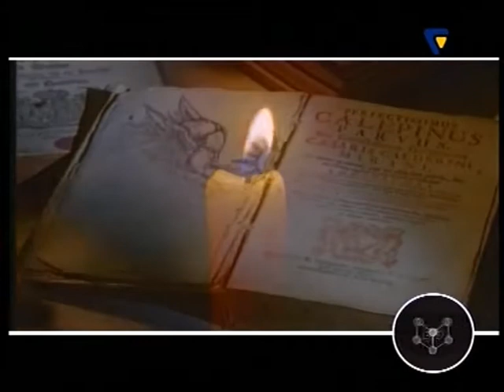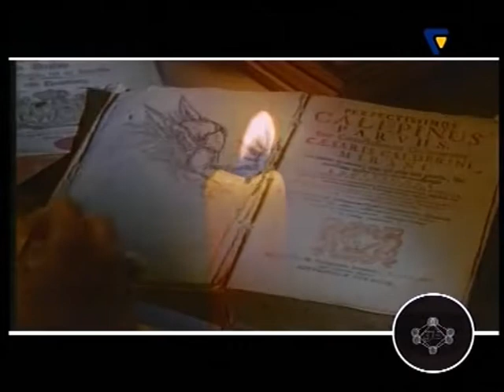GENERAL BASE - Base Of Love [Rebased] (2004)